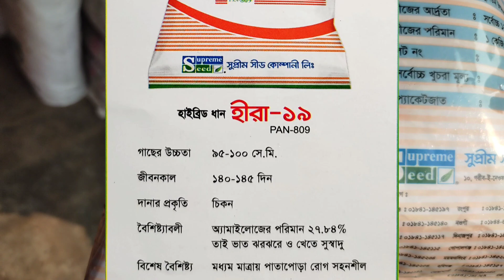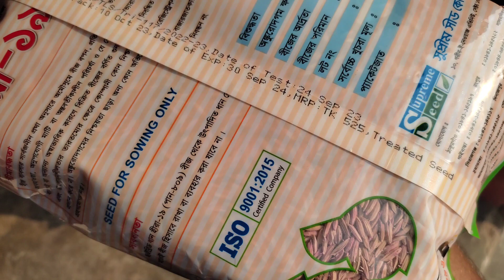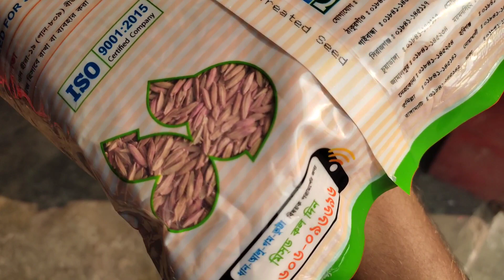হীরা-১৯ হাইব্রিড ধান বীজ | প্রিমিয়াম চিকন জাতের উচ্চ ফলনশীল ধান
প্রিমিয়াম চিকন জাতের উচ্চ ফলনশীল জাতের হাইব্রিড ধান হীরা-১৯। সর্বাধিক অ্যামাইলোজ সমৃদ্ধ হওয়ায় হীরা ১৯ ধান খেতে সুস্বাদু ও ভাত ঝরঝরে।